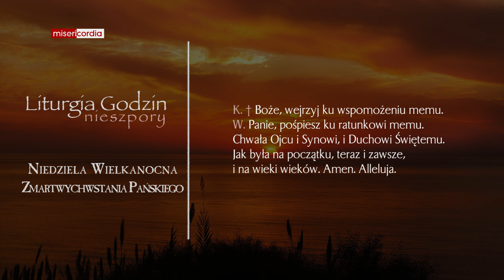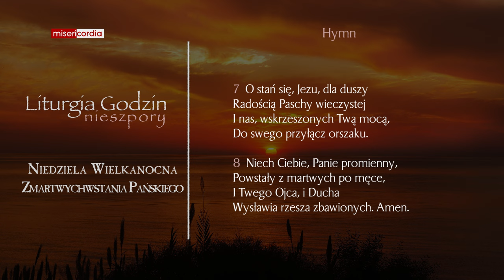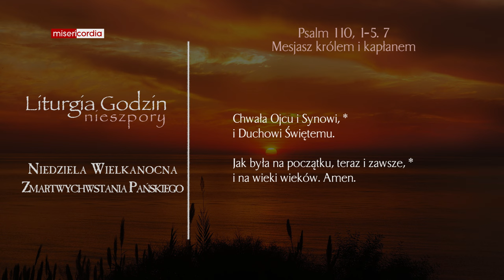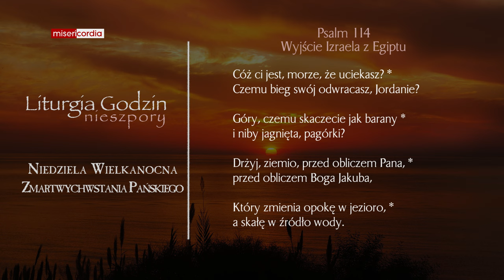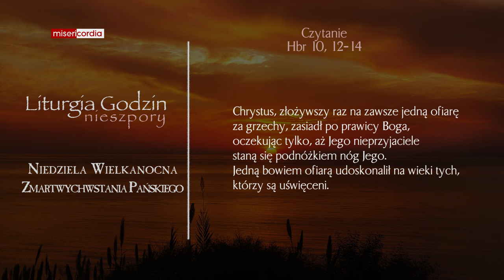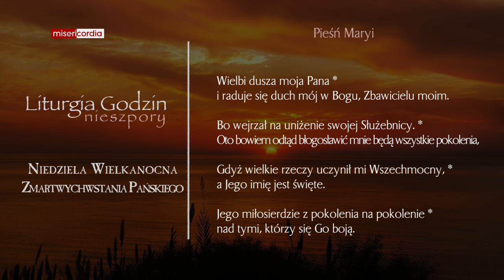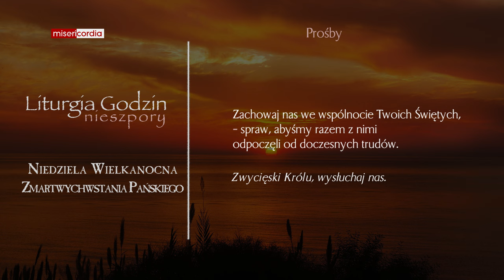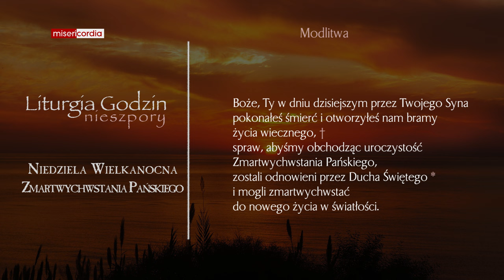Liturgia Godzin | Nieszpory | Niedziela Wielkanocna Zmartwychwstania Pańskiego